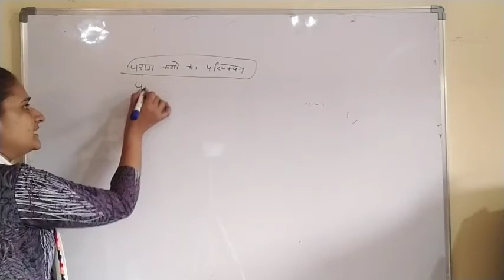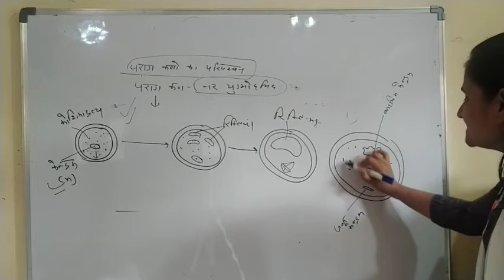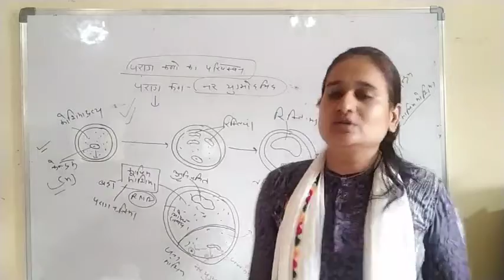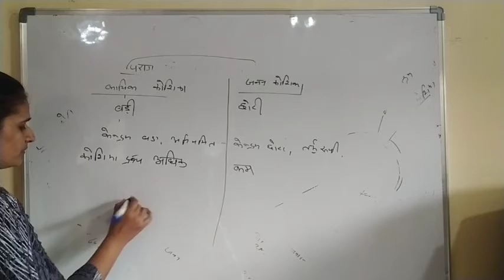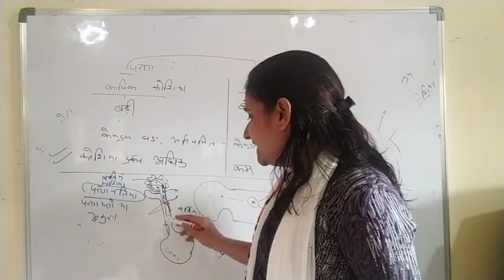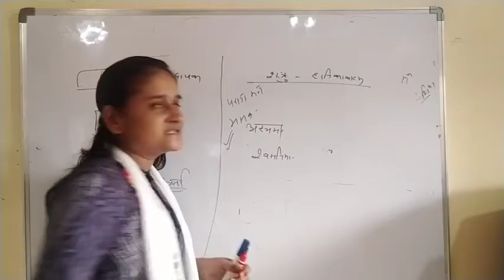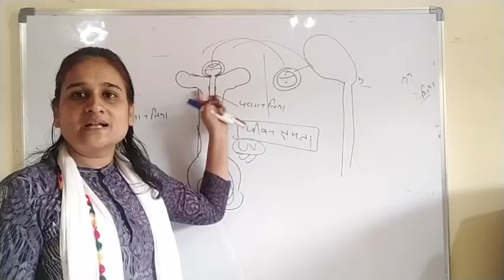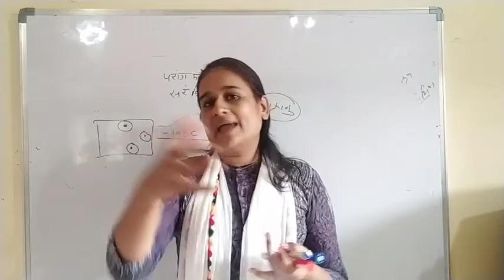कक्षा-12वीं हिंदी माध्यम, एनसीईआरटी, अध्याय-2 फूल वाले पौधों में लैंगिक प्रजनन, (भाग-4 .)